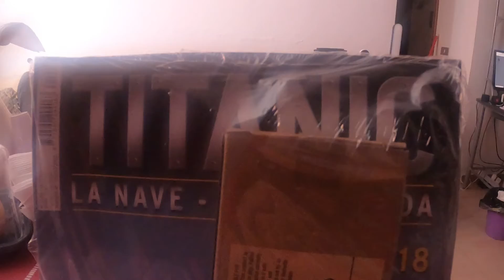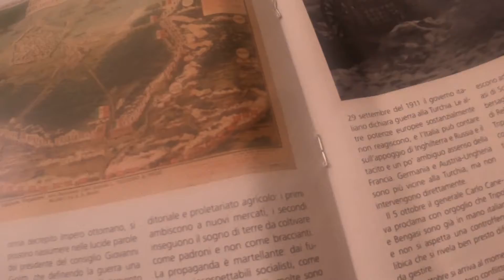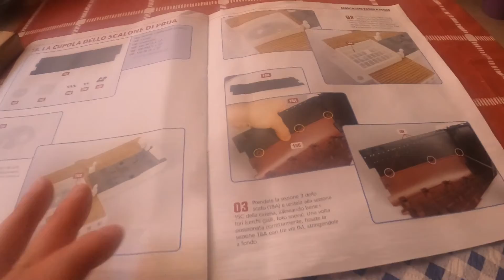Costruisci Il Titanic Uscita Numero 18^ Parte 1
Marcozuccardi.com

 LA MIA ATTREZZATURA PER REGISTRARE VIDEO :
ADATTATORE PER MICROFONO PER APEMANA77